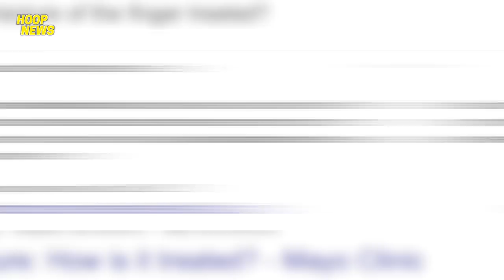Gordon Hayward Injured Na Naman | Clemons Achilles Injury Sa Pre-Season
Hindi nga maganda ang naging pre-season ng Hornets at Rockets dahil may tig-isa silang player na na-injured. Get well soon Hayward at Clemons.